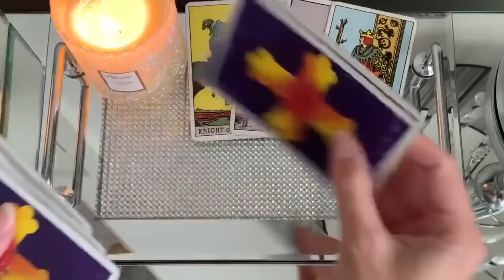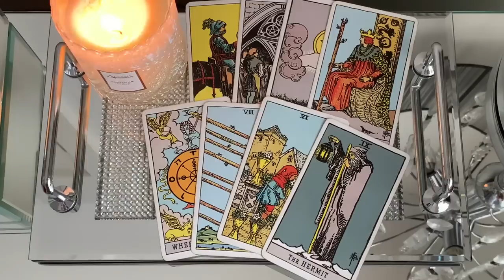GEMINI❤️ TODAY IS THE START OF SOMETHING SO AMAZING!!! ❤️28 OCTOBER 2022 DAILY TAROT